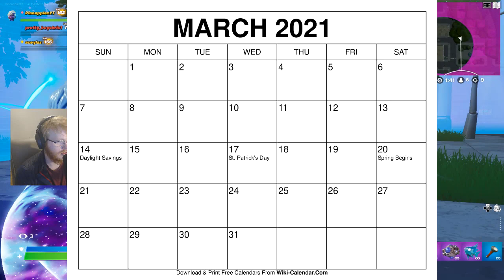*LIVE EVENT* ALL HUNTERS are here.. IT BEGINS NOW! (ZERO POINT DESTABLIZATION)